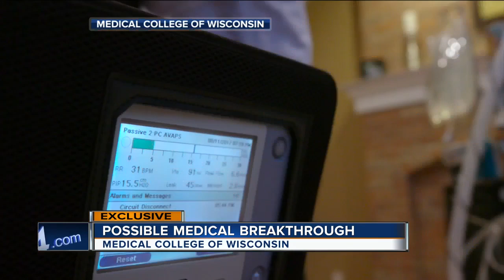WI doctors work to cure muscular dystrophy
Dr. Michael Lawlor of the Medical College of Wisconsin is working on a gene therapy treatment to help people with muscular dystrophy.